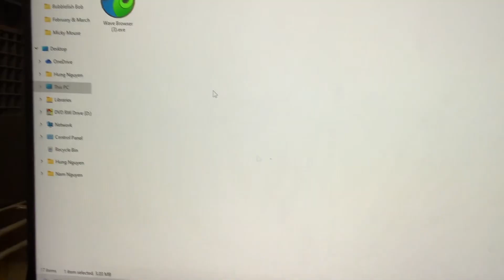Look Nice! with Mickey Mouse at Disneyland Nam Picture